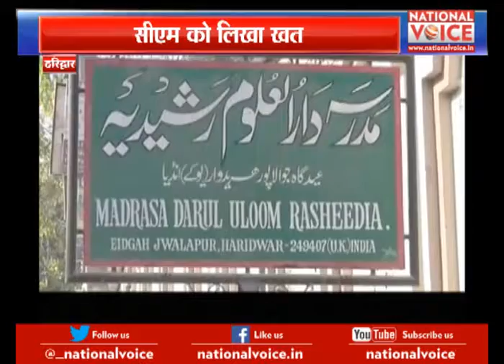National Voice : उत्तराखंड के मदरसों में उठी संस्कृत पढ़ाने की मांग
Yogi adityanth wrote a letter to Trivendra singh yadav in this respective matter